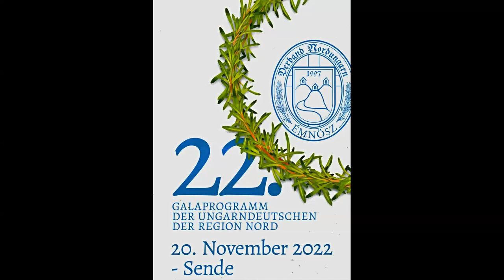2022 11 20 GALA REMENYI MARGIT MäDEL LUST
Mit dem Preis ,,Für das Ungarndeutschtum der Region Nord 2022" wurde die Tanzgruppe Margit Remenyi, aus Schaumar für die hervorragenden Leistungen auf dem Gebiete der Ungarndeutschen Tanzkultur ausgezeichnet. In den vergangenen 4o Jahren hatten sie mehr als 4000 Proben und 653 Auftritte, wo sie die ungarndeutsche Kultur vertraten, pflegten und Beispiel gaben.